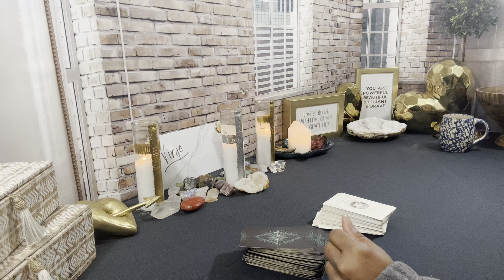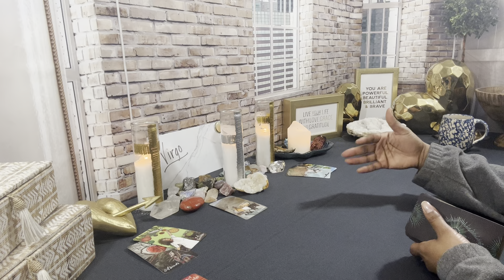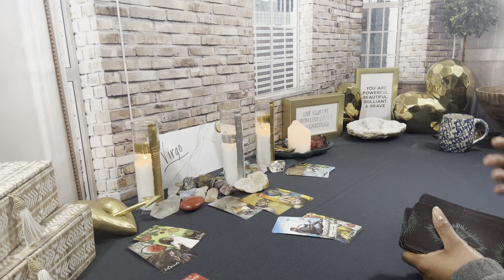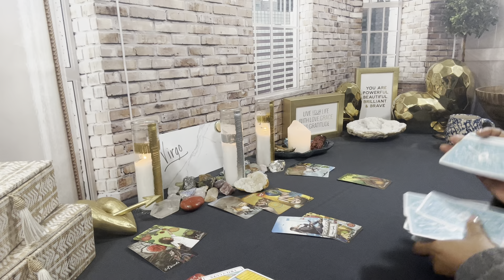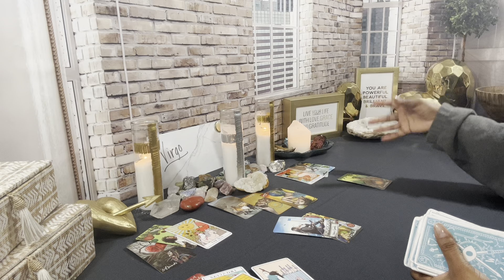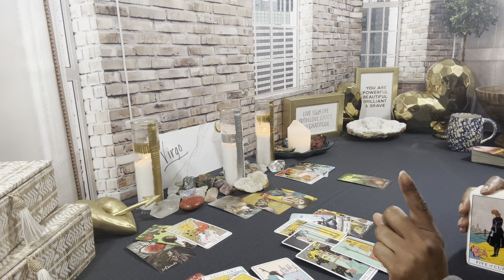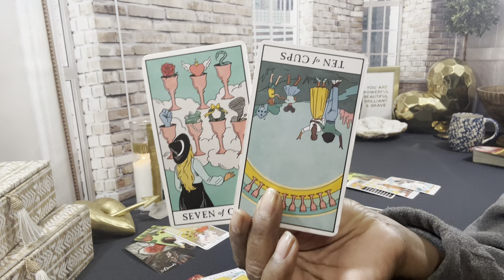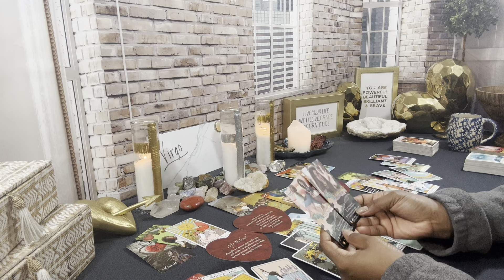VIRGO♍️ HOW’S IT GOING 🆙 THERE ♍️ ~ 2023 BONUS READING